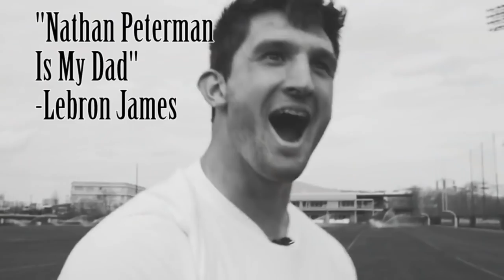*EMOTIONAL* Nathan Peterman Bills Tribute||DripProductions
Nothing but love for this all time great quarterback. It was truly devastating to hear that he was sadly waived by the bills. As a football fan I have the privilege to tell my grandkids I saw Nathan Peterman play. He was truly a once in a generation talent.